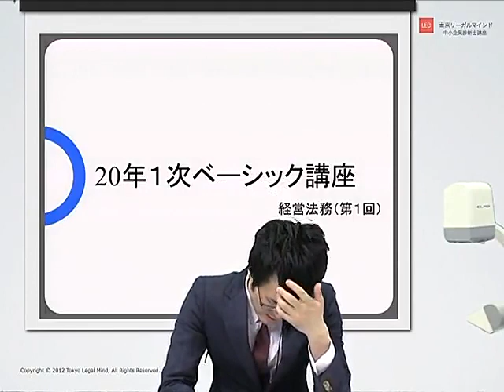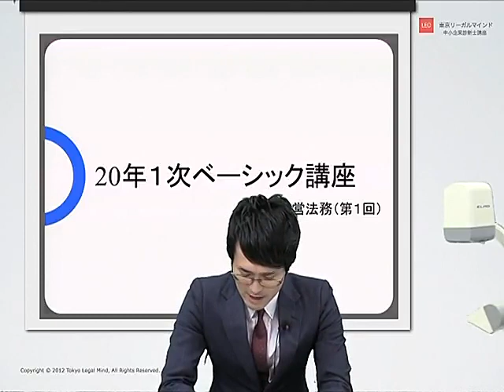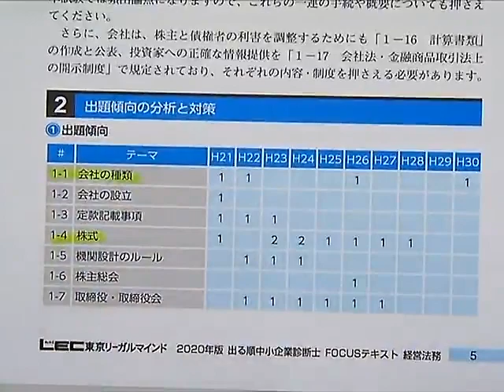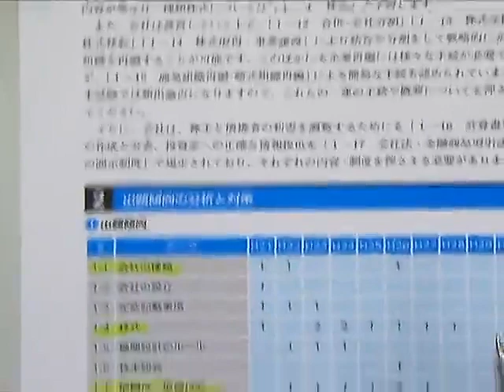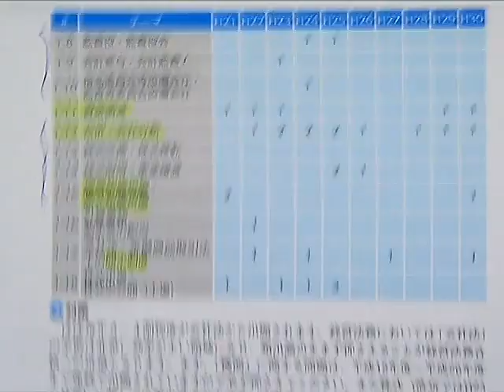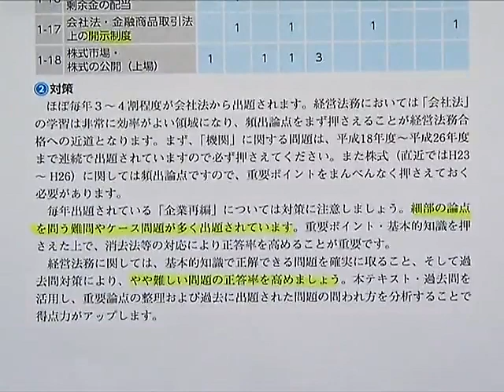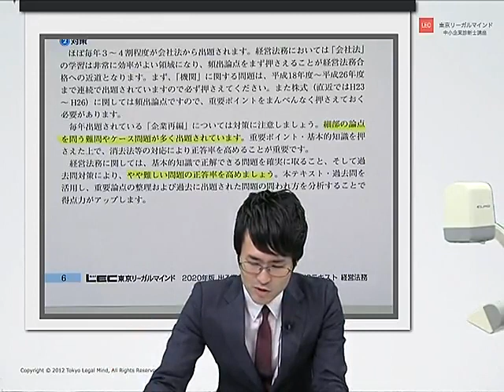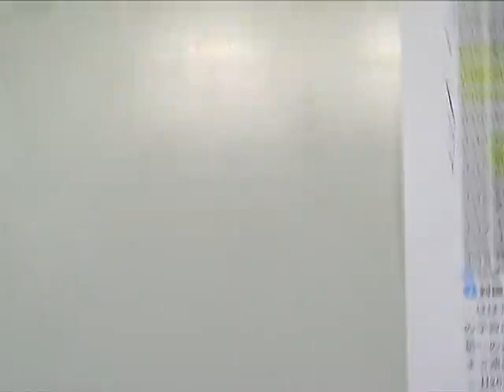【LEC中小企業診断士】20年１次ベーシック講座 経営法務